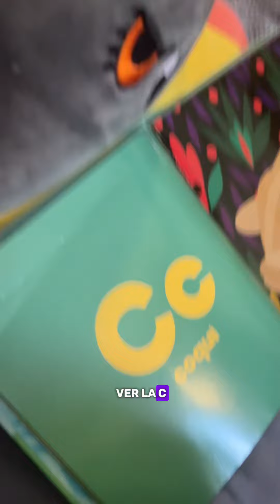De La Nada- (WabbaPals) Gogó y Don Bucho educando al futuro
Domineit.
Comenta con una palabra en inglés que diría Don Bucho! Aaaah y también déjame saber si quisieras un peluche pa ver si abro las pre-ordenes!